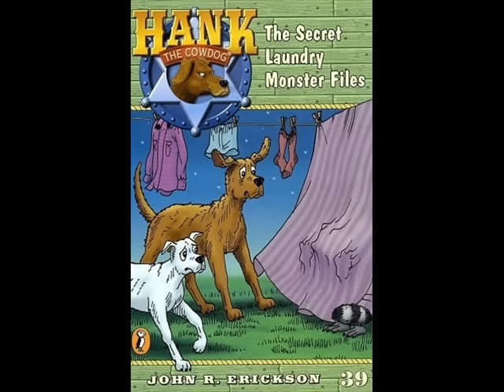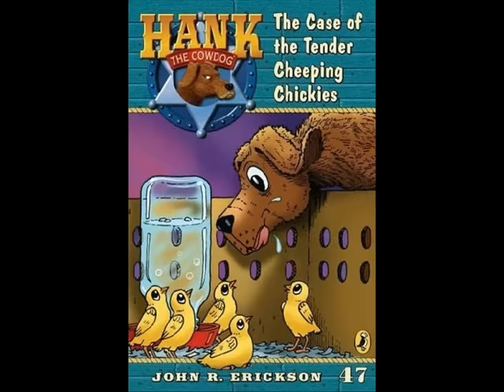hank the cowdog 35-50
Hank the cowdogs books 35-50